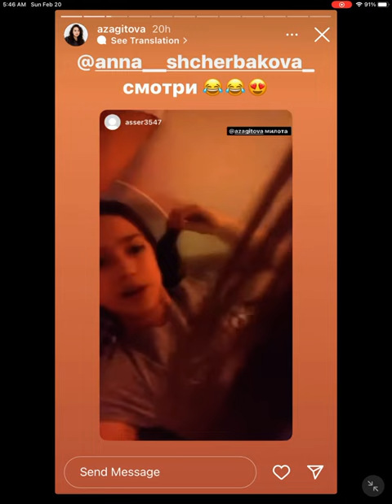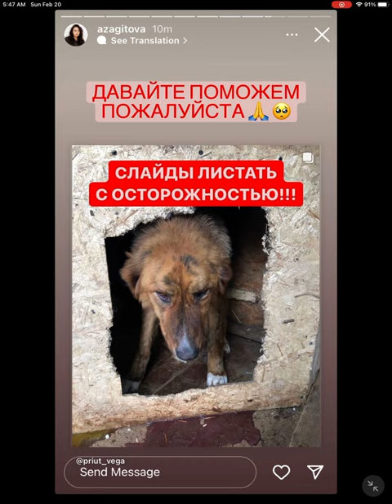Alina Zagitova y Anna Shcherbakova Insta stories